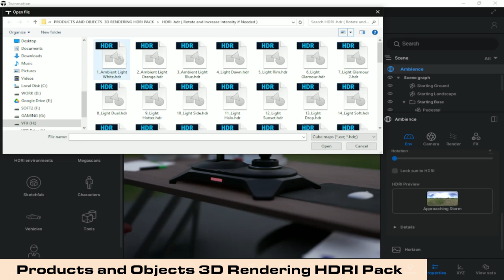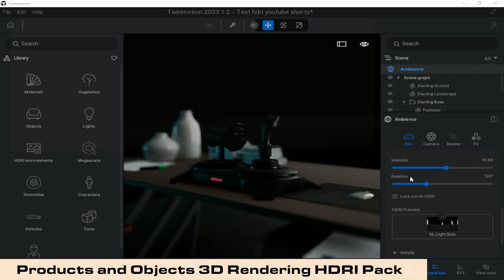HDRI Pack Showcase Object and Product HDRI pack with Twinmotion 3d